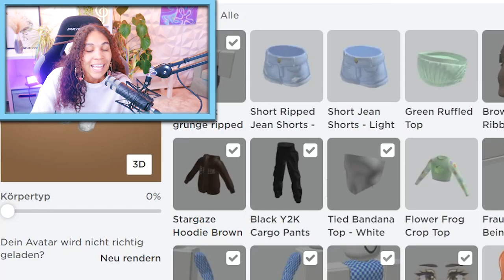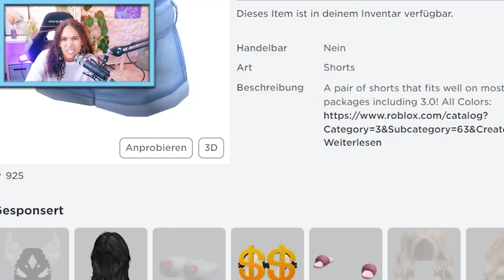ICH GEBE MICH ALS ICE SPICE IN BROOKHAVEN AUS! *geht schief*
Ally verkleidet sich in Brookhaven als ICE SPIES und möchte Katja pranken! Doch sie hat etwas ganz wichtiges vergessen und es geht nach hinten los...

Wow! Du hast tatsächlich bis hierher gelesen! Deine EXTRA Frage: Wen soll Ally noch nachmachen?

27958